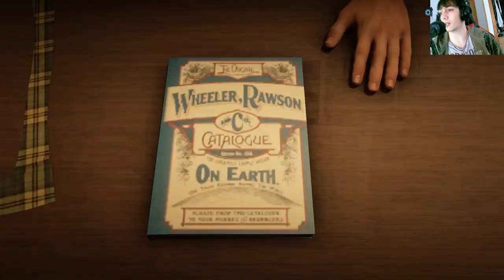La historia de Red Dead Online | En Español | Capítulo 6